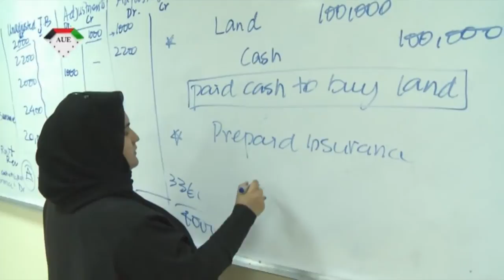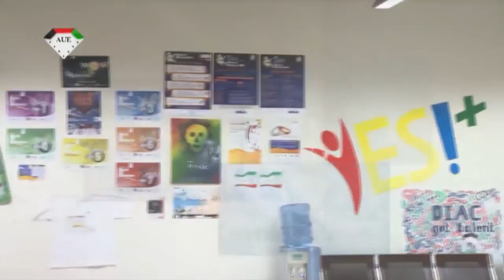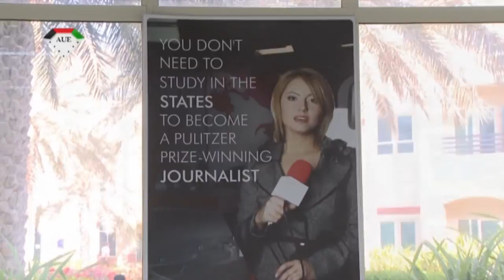American University in the Emirates AUE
The American University in the Emirates -- AUE as we are affectionately known -- is one of the most rapidly growing universities in the United Arab Emirates. Why do so many students want to study here? This is partly because AUE offers an American curriculum, with a General Education undergraduate core, taught by highly regarded faculty members, who seek to engage our students in excellent learning experiences, as well as enthusiastic alumni recommendations.

AUE faculty members collectively value our hard-earned reputation for high quality in teaching, learning and related research, and seek to promote intercultural understanding and respect. Accordingly, AUE blends a commitment to serve the society and economy of the nation and region with its American identity. Beyond the curriculum, what is American about AUE?

This US identity is also based upon the use of English as the medium of instruction and management, active linkages with US university partners that enrich our academic provision, gender co-education with respect for local culture, the recruitment of faculty and staff with extended experience in the US higher education system, and a vibrant commitment to diversity, as well as academic freedom and responsibility.

AUE offers students excellent undergraduate, graduate and professional programs that encourage you to become proactive, reflective and critical thinkers and researchers. AUE students learn to become part of a fully-engaged community, whose members embrace their own culture, while also understanding other cultures and perspectives, in a spirit of humane tolerance.

The American University in the Emirates welcomes new faculty and staff who are attracted by our vision and mission to consider an application to join us, in order to further develop our dynamic, expanding University. We hope that you will wish to learn much more about our AUE in the web pages ahead, and will be glad to answer any related questions that you might have.